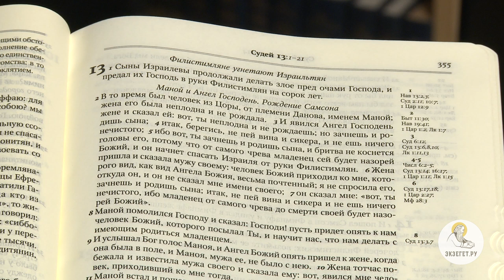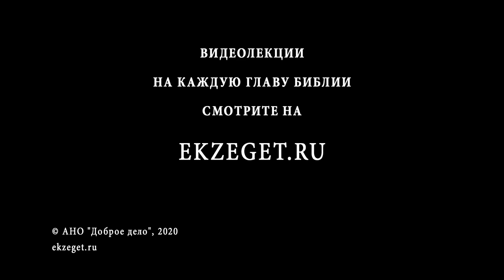Книга Судей. Глава 13. Протоиерей Олег Стеняев. Ветхий Завет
В данной главе рассказывается о рождении Самсона. За неоднократное отступление от Бога у Израильтян появляется новый враг в лице филистимлян, которые имеют сильное конное войско и военное мастерство. Иудеи попадают под власть язычников на 40 лет.
Господь посылает бесплодной иудейке и ее мужу Маною возможность зачать ребенка, который возглавит народ на войну с захватчиками. Рождается Самсон, освободитель Израиля.